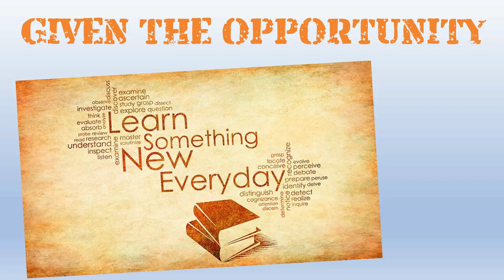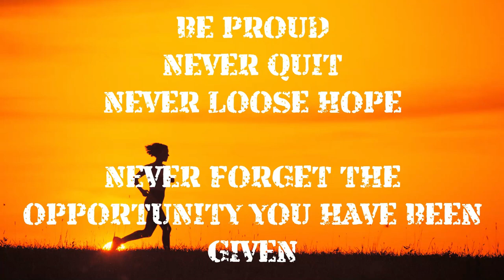College New Year -The Next Chapter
Mini Motivation about making every new course a new chapter, a learning opportunity to be taken advantage of.